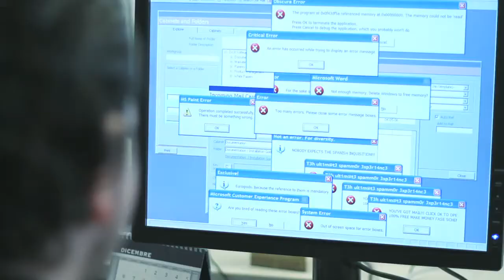Stress at work 2.mp4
Panthera è un innovativo ERP del gruppo Infracom, progettato nella rete per rispondere in modo agile ed efficace a un mercato ogni giorno più competitivo e globalizzato. Dopo il video istituzionale realizzato lo scorso anno, a gennaio del 2011 Exprimo ha ideato e curato un'articolata campagna virale incentrata sul mezzo video, in collaborazione con la struttura NewLogic.

Il concept che costituisce l'ossatura della multisoggetto è basato sulle caratteristiche di performance del software Panthera, che in senso lato diventa lo strumento ideale per rendere più efficiente l'organizzazione aziendale, e dunque meno stressante.
Il primo soggetto video, che in pochi giorni ha spopolato sulle piattaforme youtube e facebook e si è fatto notare anche dalla stampa locale e nazionale, mostra un impiegato in preda a un esilarante raptus di follia, a causa di un gestionale non certo performante.